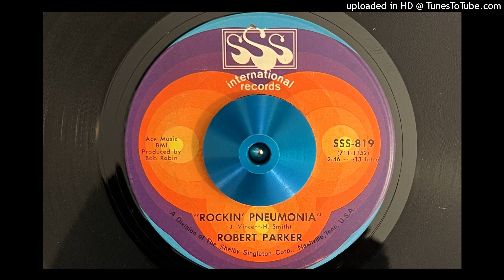Robert Parker - Rockin' Pneumonia (SSS) December 1970